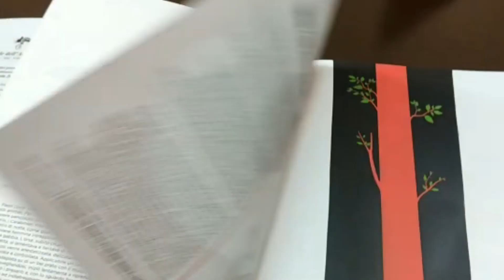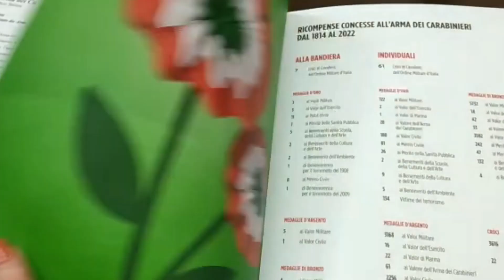Imperia, presentato il calendario 2023 dei Carabinieri: al centro dell'opera la tutela dell'ambiente